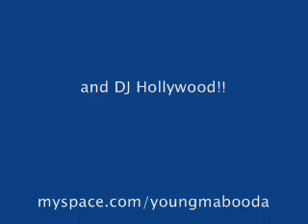Young Mabooda and K104fm at the 2008 Harambee Festival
Young Mabooda with K104fm in Dallas at the Harambee Festival promoting his hot new single "ESCALATOR" which is getting a good buzz and getting radio play on K104fm.